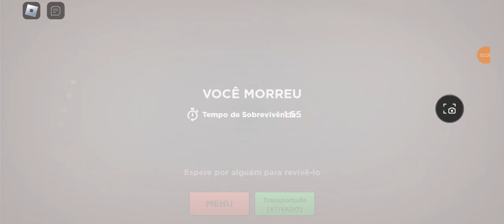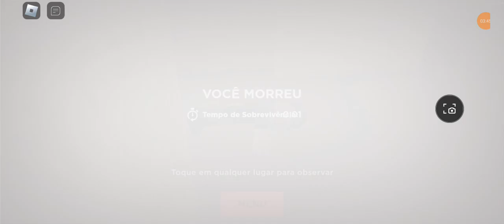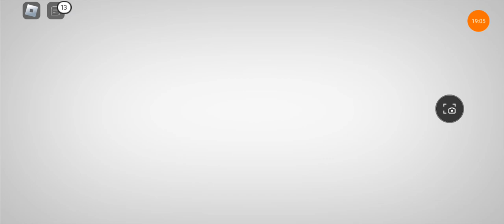o Mundo do Mistério episódio 19